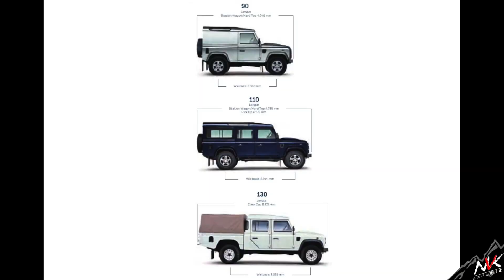🇫🇷 #1 DEFENDER LAND ROVER / 110 TD4 / Project makeover. On va vivre dans un Defender !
Vidéo de présentation du DEFENDER 110 TD4 🏴‍☠️ MISS PIRATE 🏴‍☠️
Nous te proposons une série de vidéos pour suivre l'aménagement. On va vivre dans un Defender!
⏬ Clique sur  "PLUS" pour découvrir notre exploration⏬

🏴‍☠️ Salut Camarade,

Nous te proposons sur notre chaine une série de vidéos sur l'aménagement de notre Defender.

_ Pourquoi  un DEFENDER?
On a achète un defender parce qu'on a des projets (et futures vidéos) de raid et d'aventure.
Crapahuter dans les sous-bois, partir traverser le désert avec notre tente de toit, pour avoir notre maison sur roue qui peut nous emmener dans les endroits les plus fous, pour avoir la même voiture que la reine d'Angleterre, pour tirer des potes à ski, ...

_ Le Project makeover.
Nous vous proposons de vivre avec nous l'aménagement complet de notre Land rover !
Nous souhaitons vivre dans le defender lors de nos raids et explorations hors sentiers à venir,
vous allez pouvoir découvrir toutes les étapes de l'aménagements et nous allons partager avec vous les problèmes et les conseils d'aménagement pour à votre tour pouvoir réaliser votre rêve de vivre dans votre landrover !

_ Episode 1 : Présentation de Miss Pirate
Dans cette première vidéo, nous te présentons tous les aspects techniques de Miss Pirate. (Ci-dessous les détails du defender 110)
On t'aide aussi à comprendre tous les types de Landrover qui existent pour que tu puisses faire le bon choix qui te correspond !

🔥 Si vous avez des bonnes pratiques sur l'aménagement d'un defender ou des conseils à nous donner, n'hésitez pas de le mettre en commentaire ! 🔥

Les pirates aventuriers 🏴‍☠️

💥 DESCRIPTION DU LANDROVER DEFENDER :

- Defender 110
- Simple cabine
- L316

⚙️ MOTEUR :

- TD4 2,4L AWD (PUMA) L316
- Diesel
- 2402 cm3
- 16 Soupapes
- Puissance : 90 kw
- 122 cv
- Couple : 360 Nm / 265 lb.ft
- 2000 rpm

Chapitres

00:00 Vue d'ensemble de notre Landrover Defender 110 TD4
00:23 Présentation des différents modèles de Defender. Quelle est la différence entre un landrover 90, 110 et 130?
01:09 Description de la La motorisation
01:23 Comment différencier un Defender TD4 d'un TD5 ?
01:33 Où avons nous acheté notre landrover defender?
01:43 Pourquoi Miss pirate?
02:04 Quel matériel indispensable a avoir lors de l'achat? Présentation du Cric Hi-lift.
02:43 Comment utiliser le Cric Hi-lift

► Pour plus d'aventures ou d'inspiration pour vos roadtrips, rendez-vous dans les playlists, vous trouverez certainement votre bonheur !

L'exploration c'est notre passion.
Et c'est avec plaisir que nous partageons notre passion avec vous pour vous aider à vous inspirer et vous permettre de partir vivre l'Aventure vous aussi !
Tu aimes nos vidéos et tu souhaites nous aider à développer la chaine? 🙏

🎥  Matériel vidéo

- GoPro 8
- Caméscope VXF1

By : NVK PRODUCTION